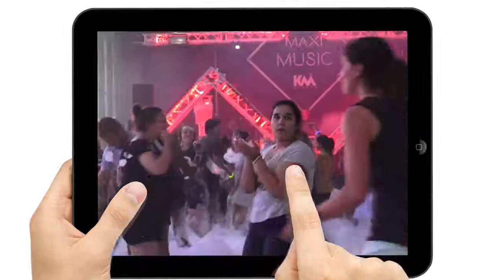Time Off Party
Time Off Party le 28 juin 2018 sous la halle de Villeneuve-sur-Lot